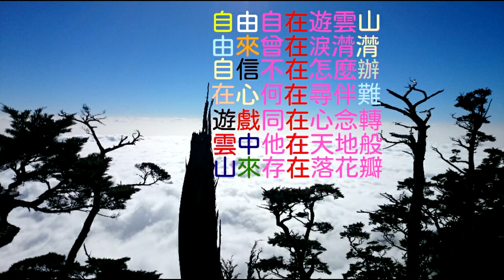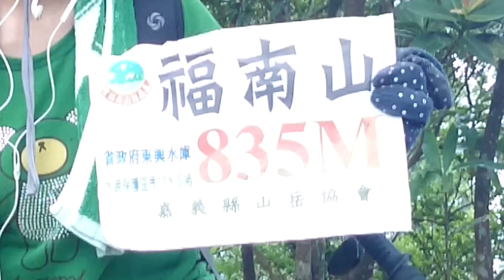神仙縱走 第二集 五月十一彼下埔 2014年6月29日